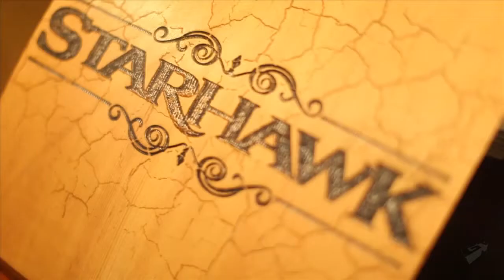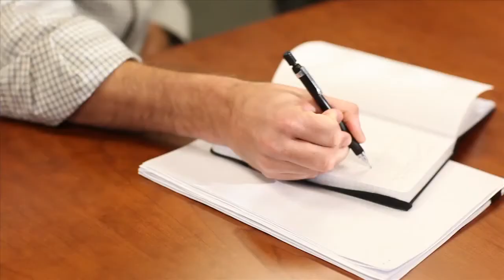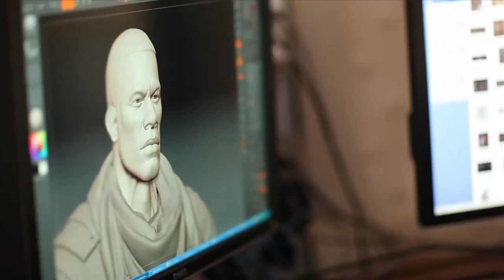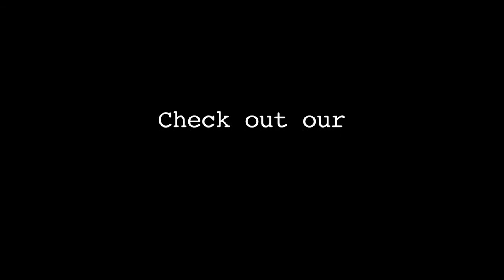Starhawk - Diary: Universe & Story Video in HD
A brand new video has been released by Playstation that will give you more info on the Starhawk universe.